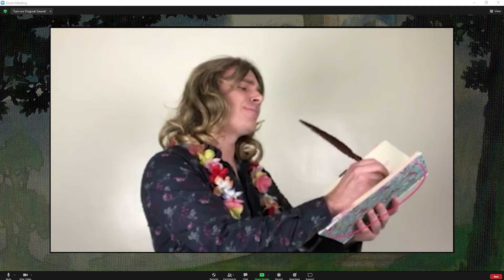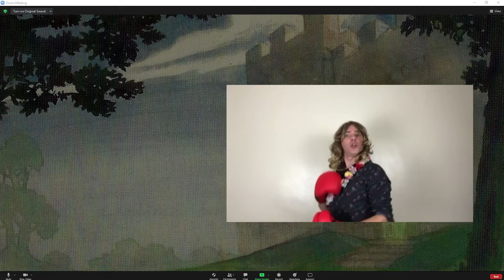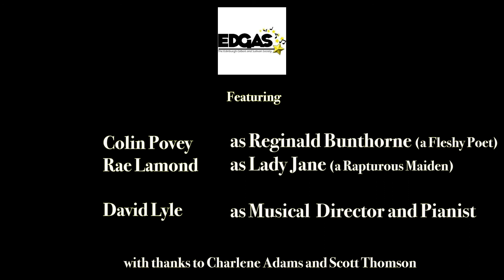Virtual So Go to Him and Say to Him - Edinburgh Gilbert and Sullivan Society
Due to the COVID-19 pandemic, we sadly were forced to cancel our performance of Patience.

We were due to perform this from the 17th - 21st of March at the King's Theatre, Edinburgh, but instead we bring you the 2020, socially distanced, special edition of So Go to Him and Say to Him from Act 2 of Patience. We hope you enjoy it.

We'd like to thank our MD David Lyle, Gwen Thomson who put the video together, and all the cast who took part.